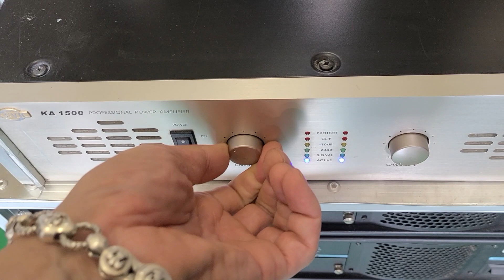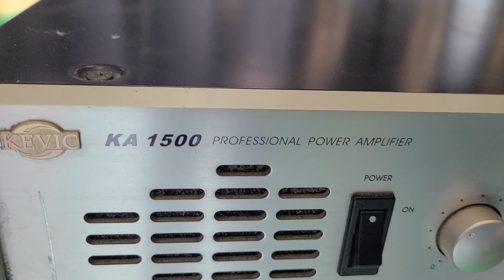KEVIC KA1500 케빅 720와트 파워앰프 중고